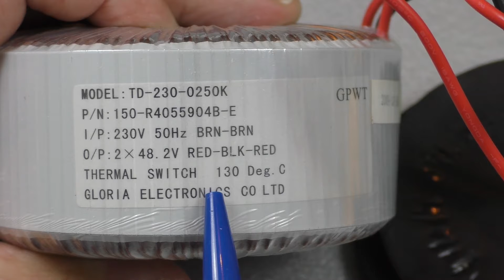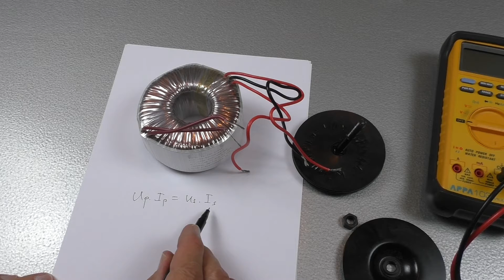Voedingstrafo heb je vast wel een op de plank: Doet ie het nog? testen, aansluiten, doormeten...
Voedingstrafo's heb je wel in de kast leggen maar hoe sluit je ze aan? En hoe meet je ze door en test je ze?
0:00 intro
0:44 ringkerntrafo
1:52 kenplaatje ringkerntrafo
3:17 de spoelen van de ringkerntrafo
4:59 doormeten spoelen ringkerntrafo
7:40 nettrafo met een E-kern
10:14 nog een nettrafo met een E-kern
11:47 oeps ... kortsluiting